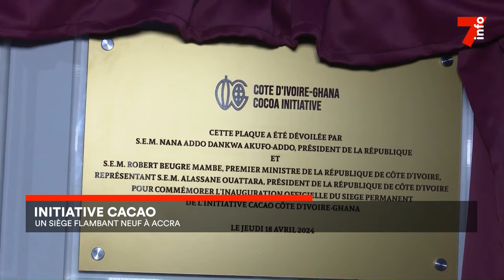Initiative cacao : le siège exécutif inauguré à Accra